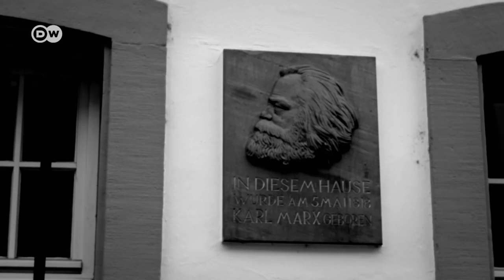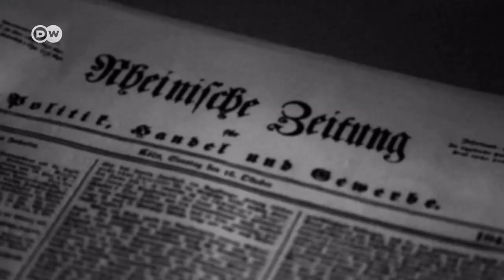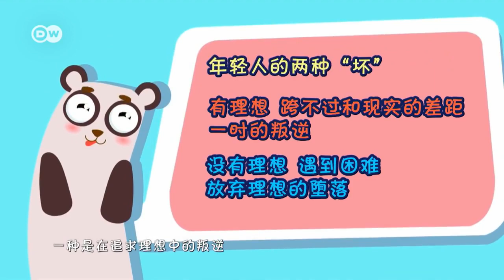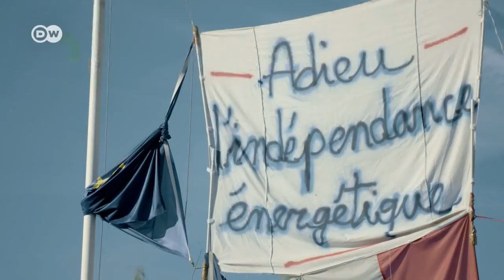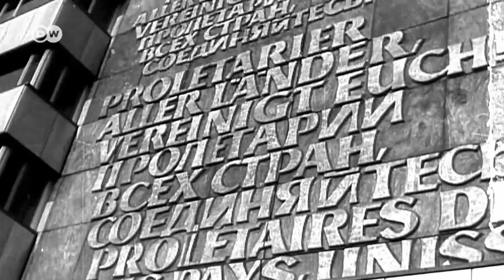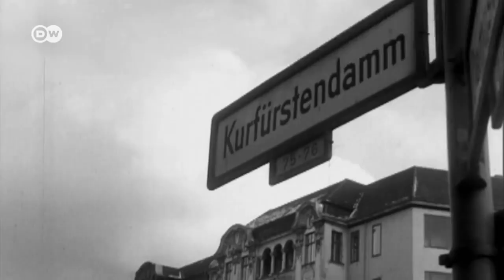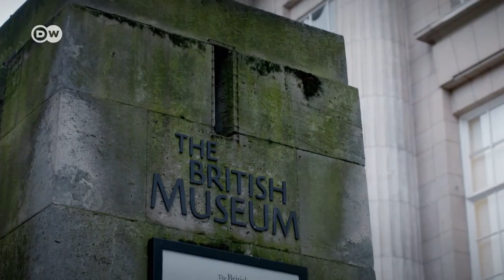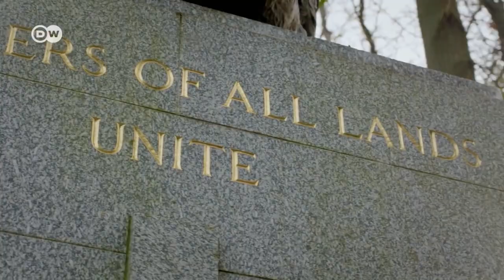Marx y sus herederos - DW Documental